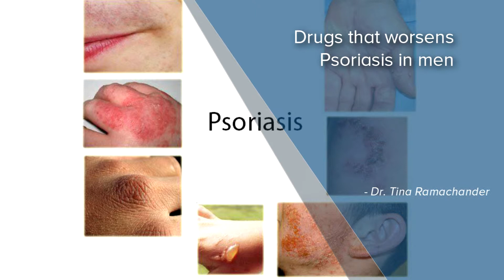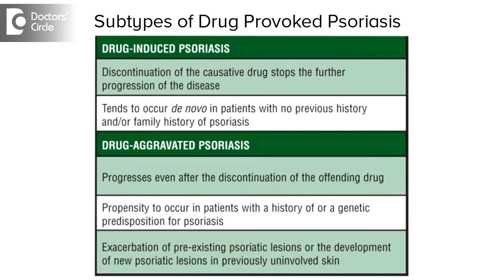Drugs that worsens Psoriasis in men - Dr. Tina Ramachander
There are various drugs which can worsen Psoriasis and the chief among them would be antihypertensive, so we have the commonly used beta blockers, aging inhibitors which every day today person having a blood pressure would use. Now this medicine cost something called as Psoriasis form or like Psoriasis can lesions and they would manifest as little less scaly,less reddish than the regular psoriasis lesions. Once you have stopped taking the medication of beta blockers it usually resolve faster and you have other medicines like anti-inflammatory like a pain killer and you have anti depressants like lithium which us one of the major cause for drug induced, exajuration of psoriasis, you have anti malarials like chloroquine etc. Now these malarials are not only given just for malaria but also given for lot of skin diseases which has sun induced geology like chronic sun induced damage. So the last thing which I would like to highlight would be anti epilepsy or medicines which are taken for seizures, now these medications can also make Psoriasis really worse, so my advice would be to constantly monitor what exactly the medicines have been taking for at least a period of 2- 6 months before you decide to  talk to a doctor. So that goes a long way and trying to heal the Psoriasis which could be essentially a drug induced.